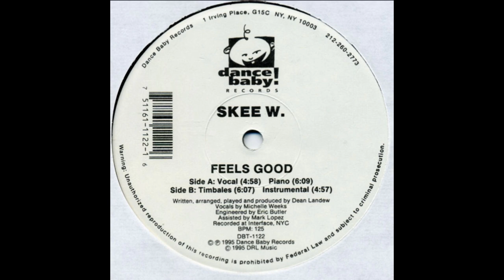Skee W. - Feels Good (Timbales)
Dance Baby Records – DBT-1122 US 1993